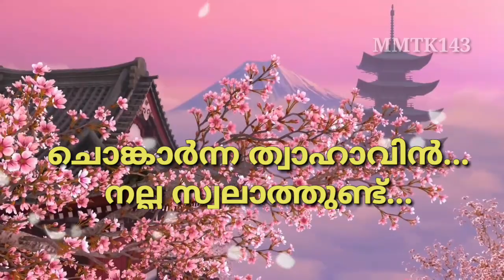മക്കത്തെ കാറ്റിന്റെ.., Malayalam Islamic Whatsapp Status